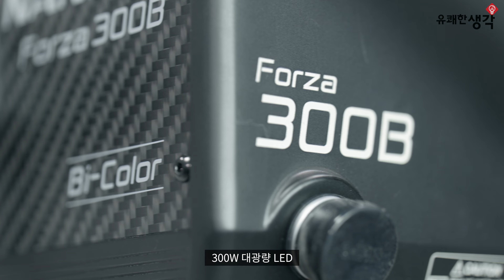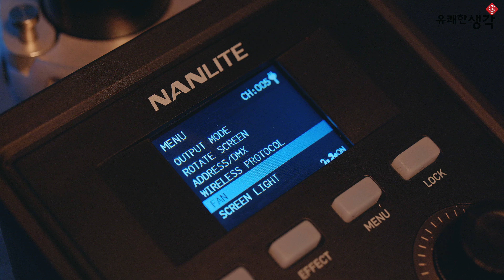[유쾌한생각] Nanlite Forza300B 얼마나 밝을까? / with Forza60 vs Forza300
본 영상은 난라이트의 최신형 대광량 바이컬러 조명인 Forza300B의
광량 비교입니다.

Forza300B는 300W에 2700K~6500K까지 색온도 조절이 가능합니다.
본 영상에서는 Forza300B의 광량 테스트와 60, 300과의 광량을 비교해
봤습니다.

Forza300B를 고려하시는 모든 분들께 도움이 되기를 희망합니다.